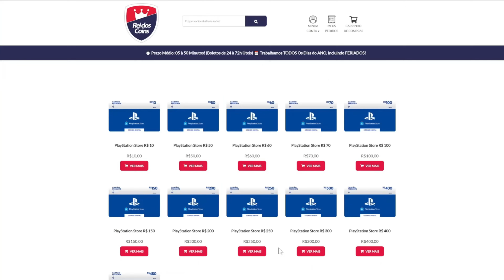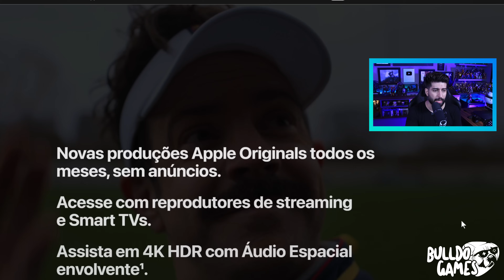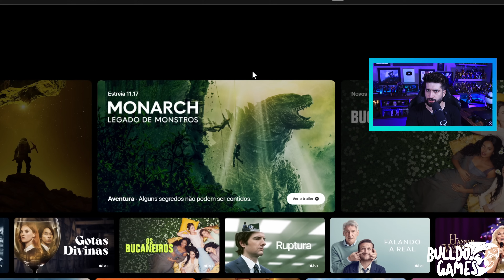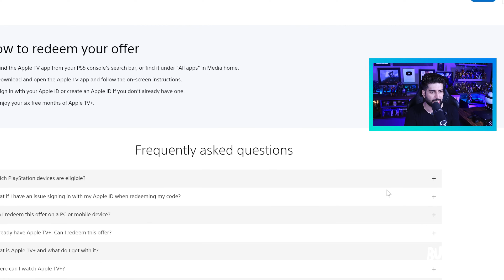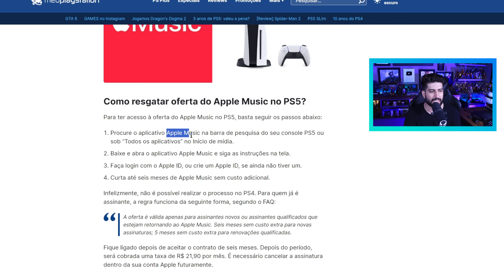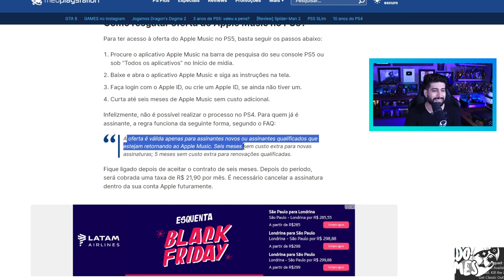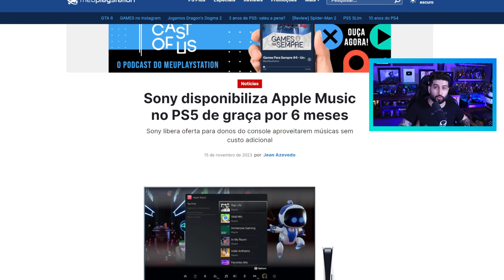CORRE! PRESENTES GRÁTIS PARA TODOS NO PS4 e PS5 AGORA! NÃO PERCA